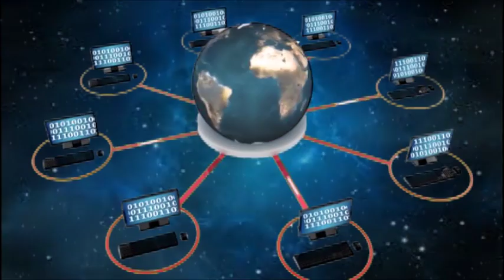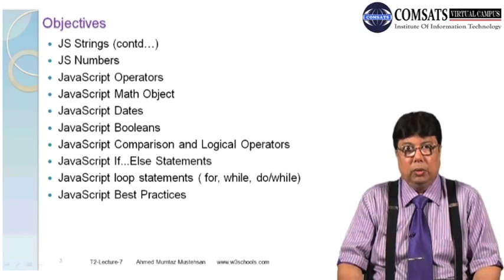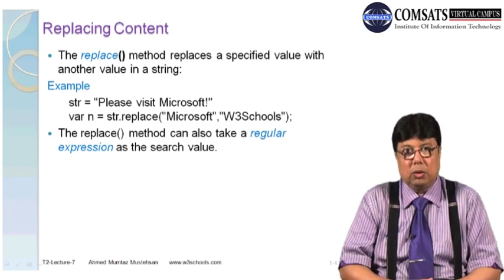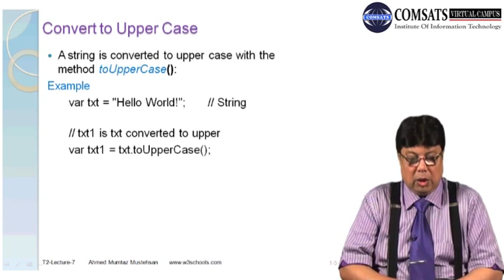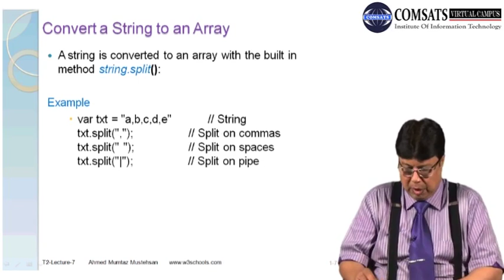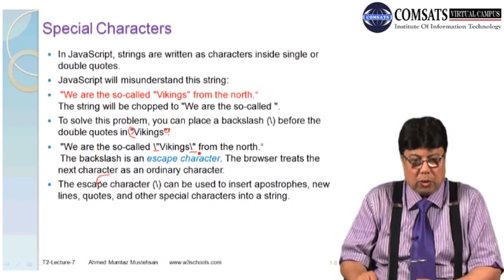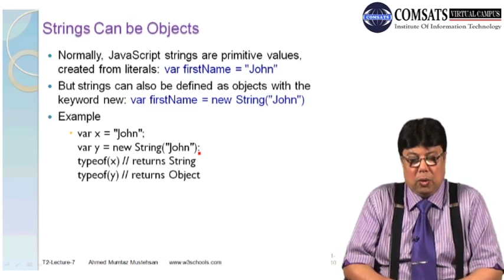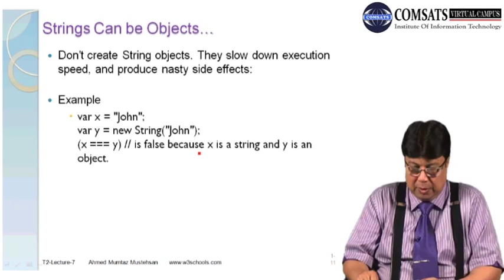E Commerce in Hindi Urdu | String in Java Scripts LECTURE 18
E-commerce has become an integral part of modern business, and understanding the technical aspects of e-commerce is crucial for anyone looking to succeed in this field. In this video, we will explore the basics of e-commerce and delve into the use of strings in JavaScript.

E-commerce is the process of buying and selling goods and services online. It involves a wide range of activities, including online shopping, electronic payments, and digital marketing. In this video, we will discuss the various components of e-commerce, such as online marketplaces, payment gateways, and shopping carts. We will also explore the importance of security in e-commerce transactions and the best practices for keeping customer data safe.

Strings are a fundamental data type in JavaScript, and they are used to represent text. In this video, we will discuss what strings are, how to declare them, and the various methods for manipulating them. We will cover topics such as string concatenation, string length, and string indexing. We will also explore the different string methods that are available in JavaScript, such as slice(), substring(), and charAt().

By the end of this video, viewers will have a better understanding of e-commerce and the role of strings in JavaScript. They will also have practical knowledge of how to use strings in their JavaScript code to create dynamic web pages and applications.